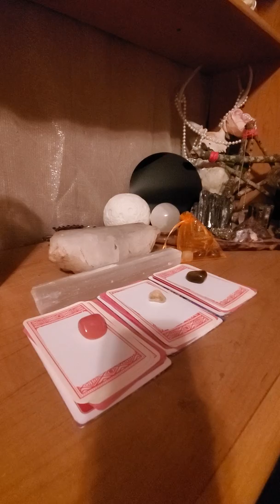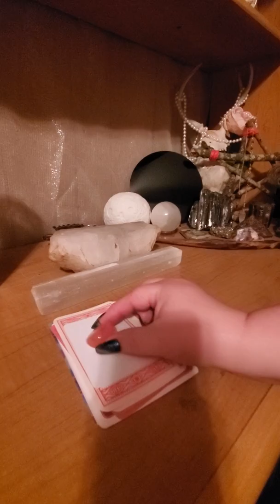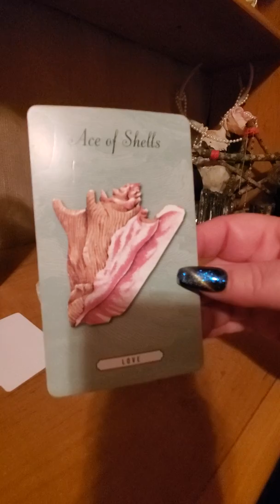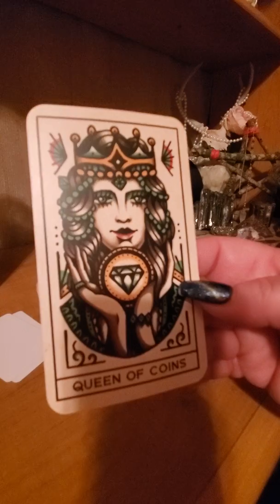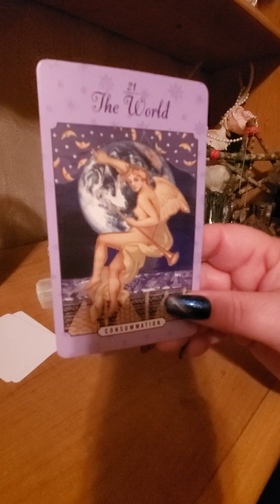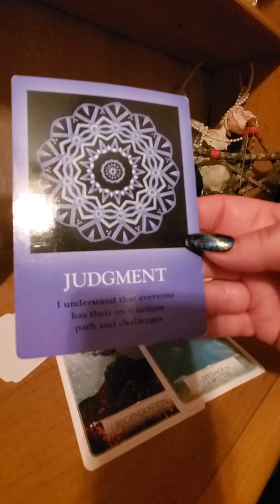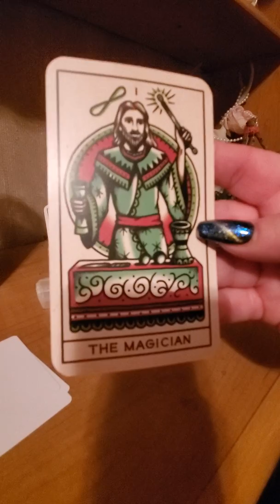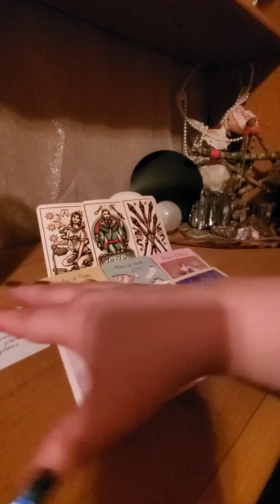PICK a CARD 🎭 Unmasking His (or Her) True Feelings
This pick a card reading is meant to unmask his (or her) true feelings

For the free gift mentioned in video (just pay shipping and handling) that includes a rose quartz, lapis lazuli, and amethyst, please visit the link below- ONLY available in the US-

⏳TIMESTAMPS⏳

Deck #1- 4:16
Deck #2- 10:17
Deck #3- 18:08

I love reading your comments and feedback  I hope you enjoy. I've been reading tarot since the age of 14 and sincerely enjoy assisting my clients. I love each of you🌹

Install the app to follow my photos and videos.

🌻 PERSONAL READINGS🌻

1. Twin Flame/ Soulmate-

2. Life Path-

3. Love Connection-

In depth Personal readings are $44.44

  1 question $16.16
  2 questions $25.25
  3 questions $44.44 (and fourth is free - fourth must be on same video as previous three questions)

Billie Jo
💋 moongoddess114433💋